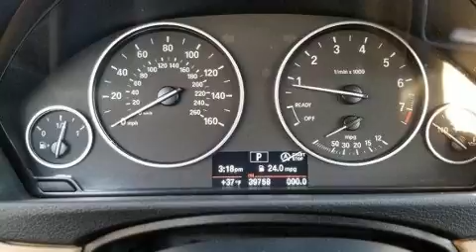2014 BMW 3 Series 4dr Sdn 328i xDrive AWD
Introducing the 2014 BMW 328i xDrive. This 4 door, 5 passenger sedan still has fewer than 40,000 miles! Smooth gearshifts are achieved thanks to the efficient 4 cylinder engine, and for added security, dynamic Stability Control supplements the drivetrain. Turbocharger technology provides forced air induction, enhancing performance while preserving fuel economy. BMW infused the interior with top shelf amenities, such as: 1-touch window functionality, heated front and rear seats, front and rear air conditioning, heated steering wheel, power windows, cruise control, and leather upholstery. For drivers who enjoy the natural environment, a power moon roof allows an infusion of fresh air. Passenger security is always assured thanks to various safety features, such as: dual front impact airbags, front side impact airbags, traction control, brake assist, anti-whiplash front head restraints, ignition disabling, an emergency communication system, and 4 wheel disc brakes with ABS. Sophisticated all wheel drive technology maintains a firm grip on the road. We pride ourselves in the quality that we offer on all of our vehicles. Stop by our dealership or give us a call for more information.